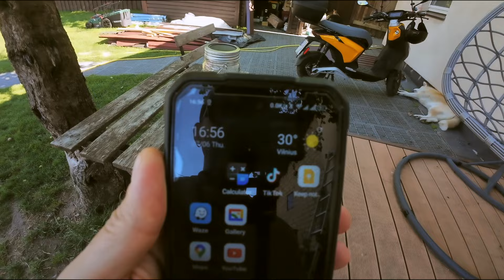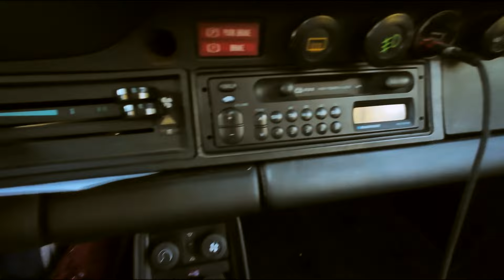PORSCHE EVENING RIDE WENT WRONG...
Sh*t happens. That's life.